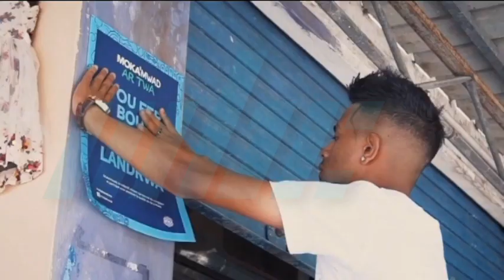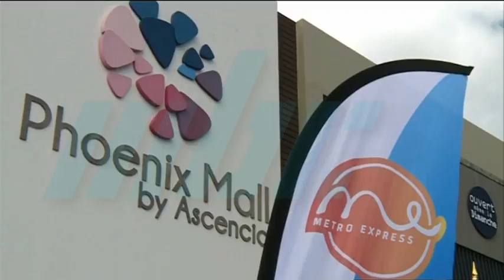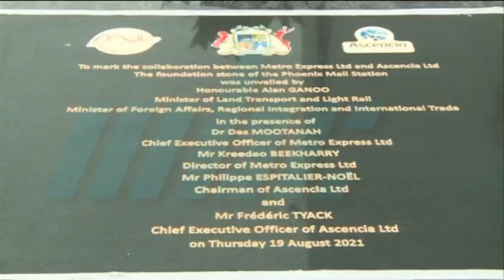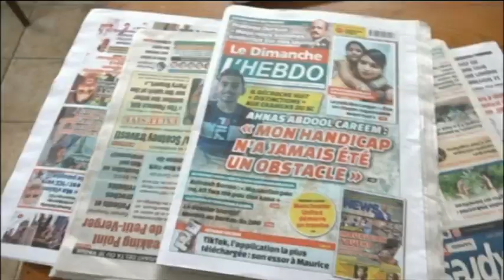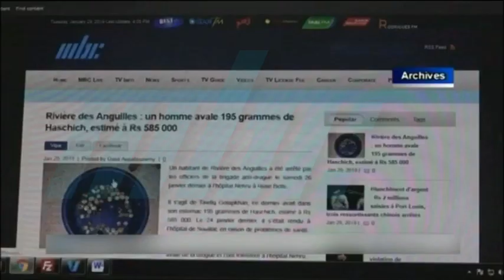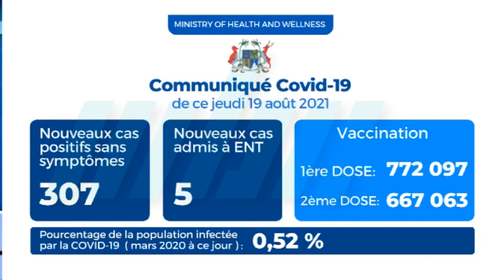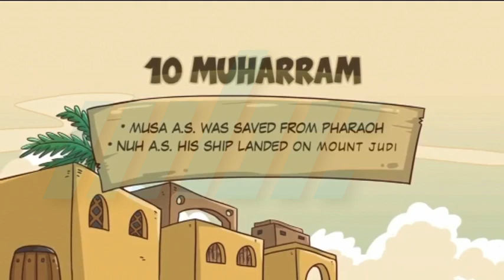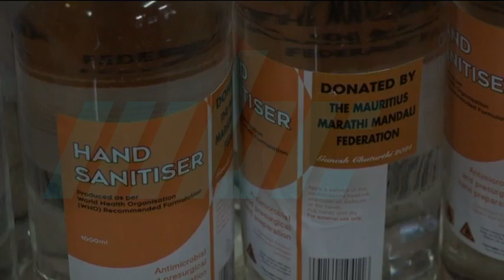zournal Maurice MBC 19/08/2021